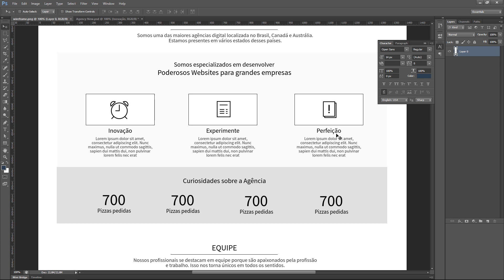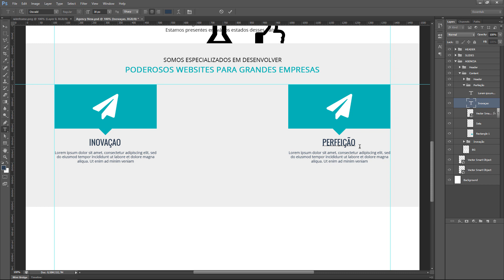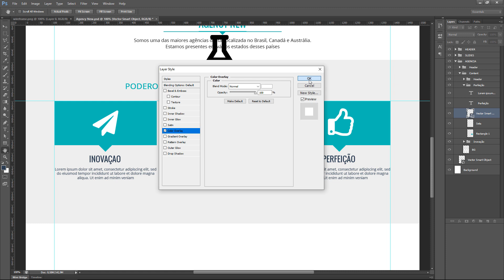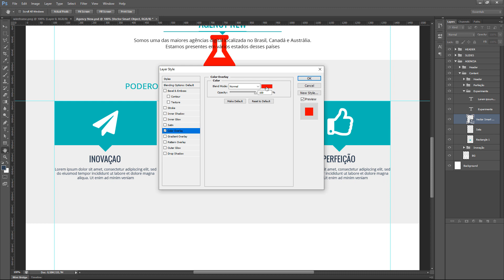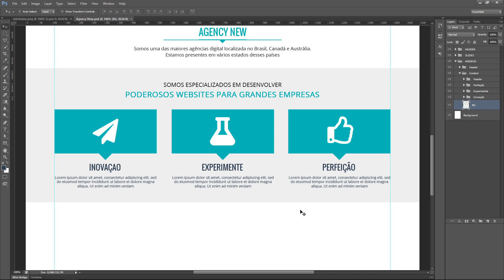Criando Layout no Photoshop - Agência Parte 5 #11